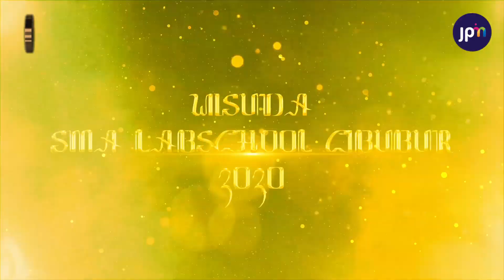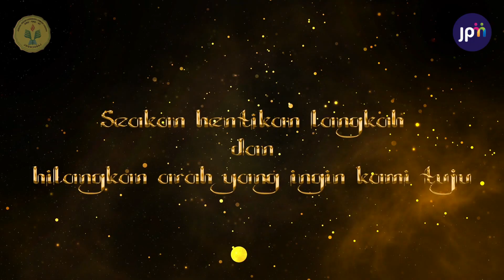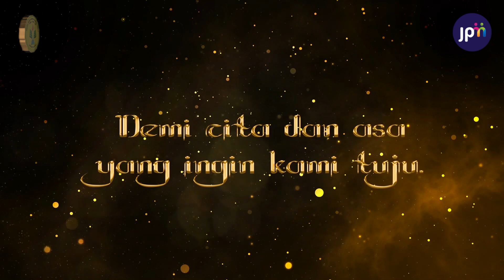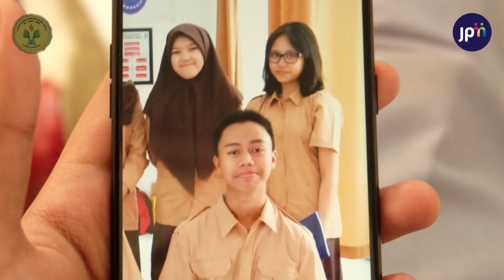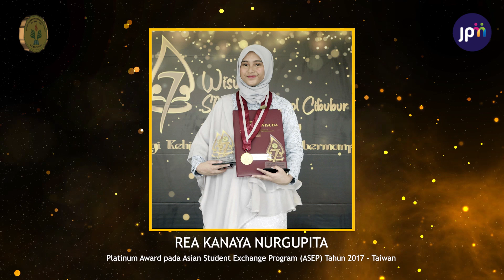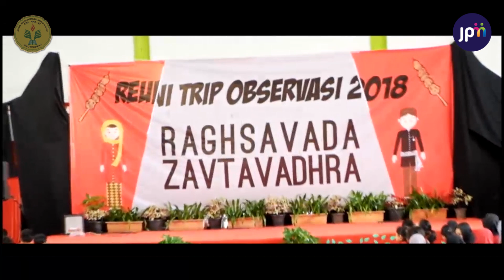Wisuda Angakatan ke Tujuh SMA Labschool Cibubur Tahun 2020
Wisuda SMA Labschool Cibubur angkatan ke tujuh pada tahun 2020 dilaksanakan dengan format yang berbeda dengan tahun tahun sebelumnya. Dikarenakan pandemi Covid 19 dan mempertimbangkan aturan protokol kesehatan pada masa pandemi, maka Wisuda SMA Labschool Cibubur 2020 dilakukan dengan format online. Wisuda SMA Labschool Cibubur tahun 2020 ditayangkan live streaming Youtube pada hari Sabtu, tanggal 27 Juni 2020 dari studio Jawa Pos.